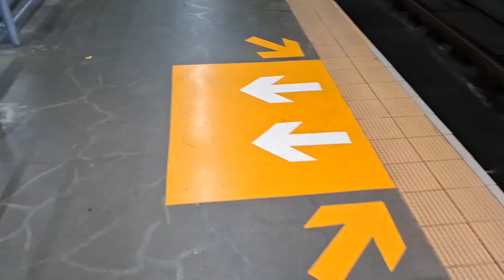AT NAGTUNGO NA DIN AKO DITO SA DIWATA PARES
Dahil sa kadalasan laman ng social media etong Diwata Pares, kaya heto aking pinuntahan ang kanyang lugar.
Since this Diwata Pares always appear on social media, I decided to visit and what's really happening once there. here's some of my video clips going there.